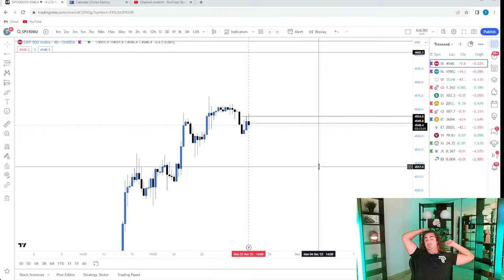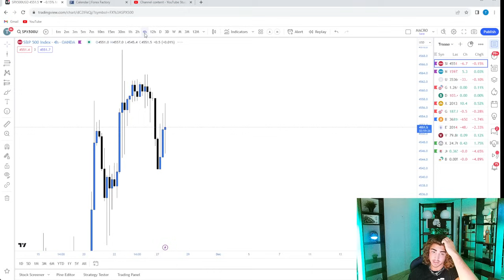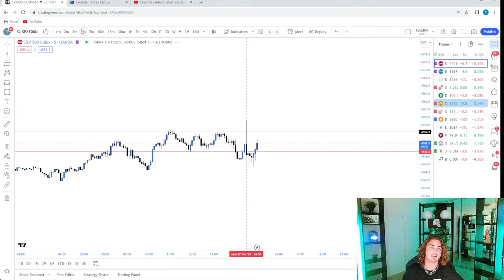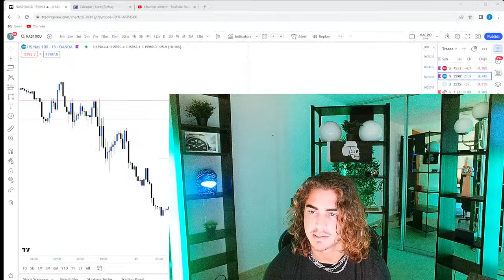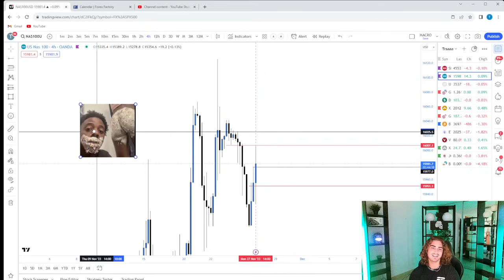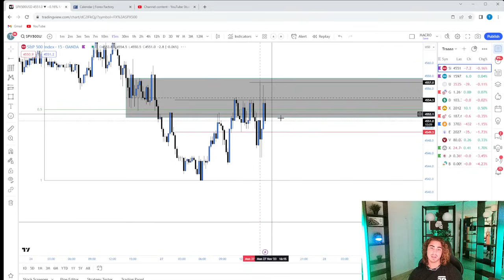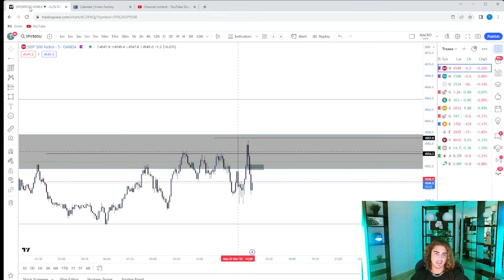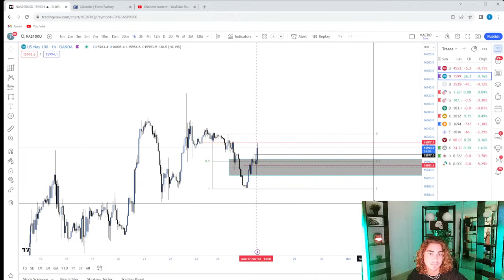Live Trading No Trades Recap